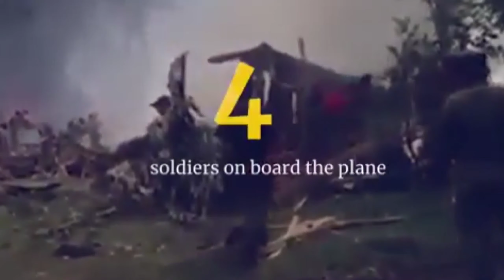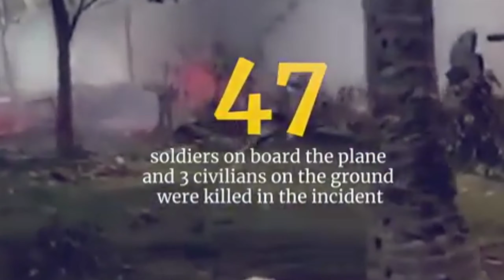Pesawat milik Tentera Udara Philippines terhempas | C-130 Philippines Air Force Crash on Sunday 4th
4th July 21, Sunday